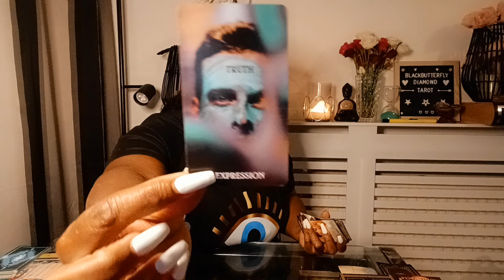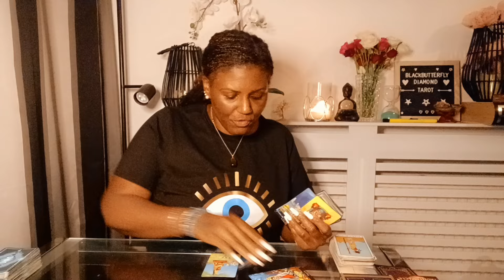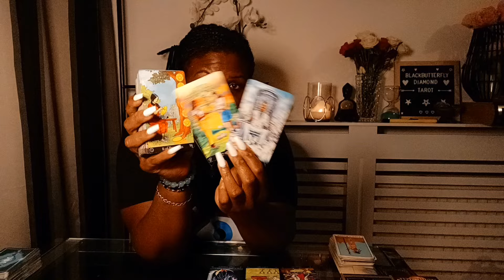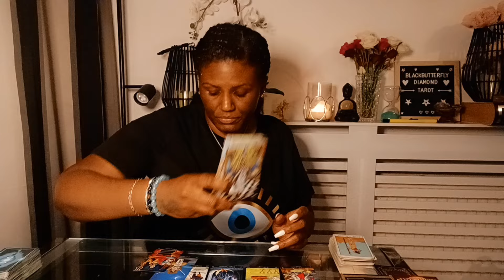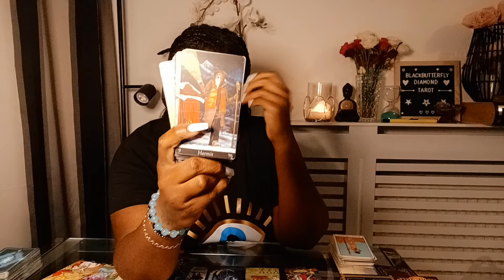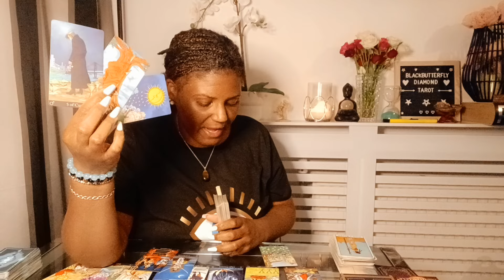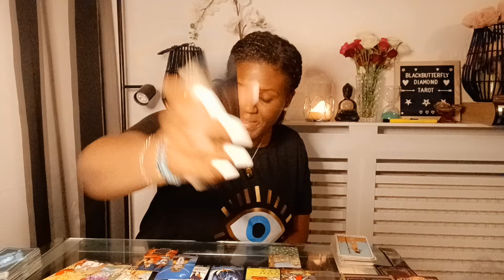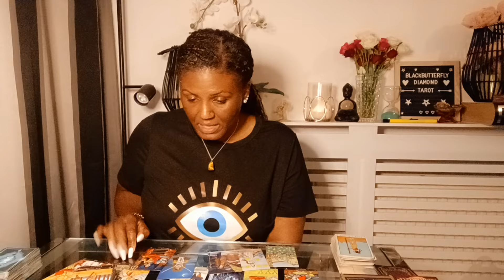Pisces ♓️ The BLESSING in transit! Its coming 🙌🏾 ♥️👑🌠